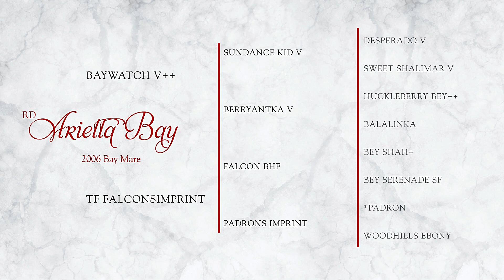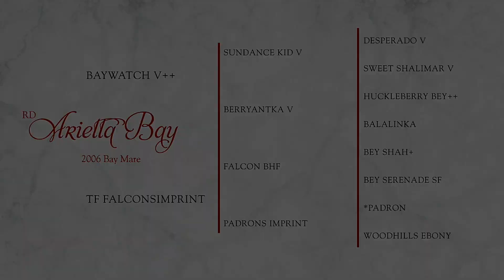RD ARIETTA BAY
Also please click and check horse pedigree

after click over link please wait for few second and click SKIP Ads